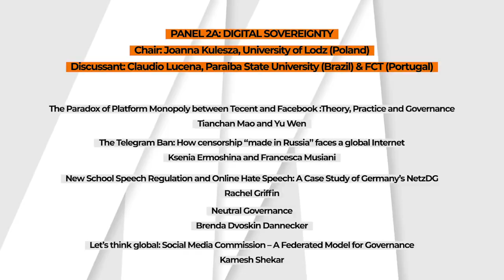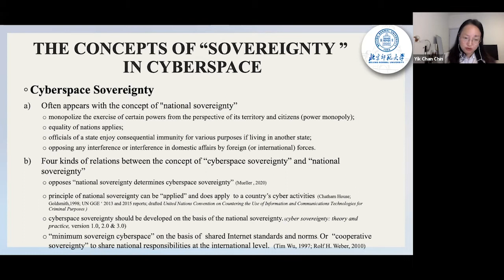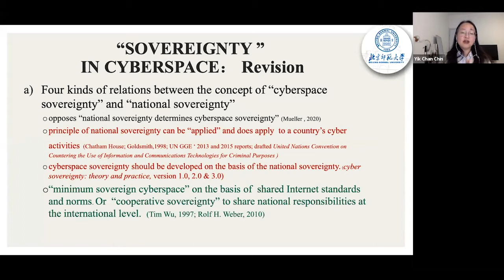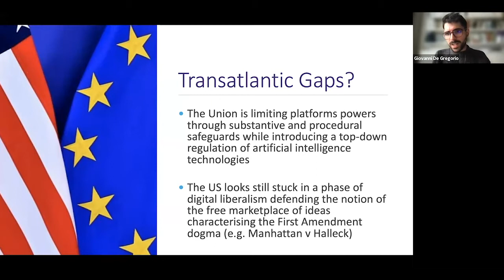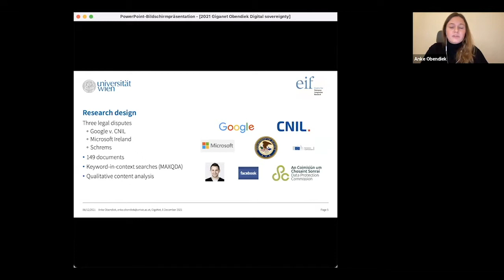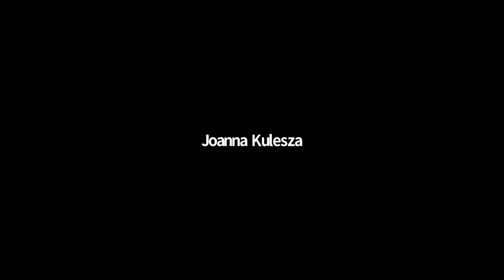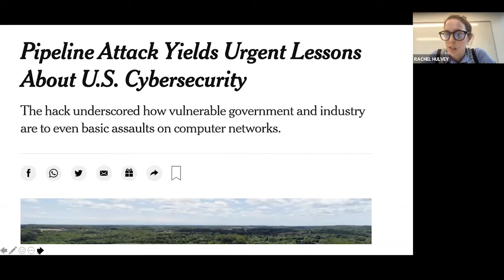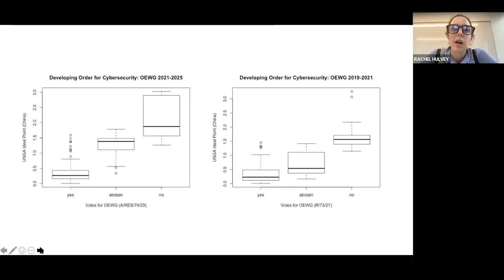GigaNet Annual Symposium 2021 - Panel 2A - Digital Sovereignty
PANEL 2A: DIGITAL SOVEREIGNTY
Chair: Joanna Kulesza, University of Lodz (Poland)
Discussant: Claudio Lucena, Paraiba State University (Brazil) & FCT (Portugal)

Sovereignty in Cyberspace: EU and China Compared, Yik Chan Chin and Ke Li
Digital Sovereignty and Platform Governance: A European Constitutional Laboratory, Giovanni De Gregorio
Idealized Agency: Investigating Digital Sovereignty in Data Governance Controversies, Anke Obendiek
The Juridic Governance of the Internet, Moritz Schramm
Developing Order Through Socialization: China’s Ideological Persuasion to Build a Rules-Based Order for Cyberspace, Rachel Hulvey